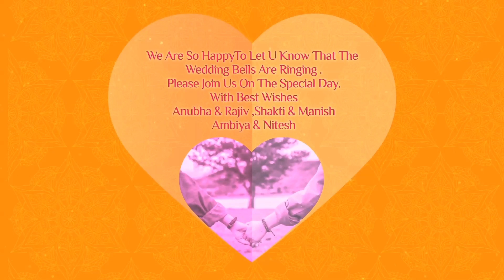Best traditional Wedding Invite | Wedding Invitation 💕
Your wedding is a once in a lifetime event that you should cherish throughout your life. That's why we have put together a beautiful collection of wedding invitation movies to help you create a unique invitation.
          Using WhatsApp to invite friends is not only a sophisticated method but also an affordable, innovative and highly customizable one. Create a beautiful and professional looking wedding invitation video yourself using our free wedding invitation movies.

         We can also create a unique wedding invitation video based on your features. Our delivery turnaround time is usually 1-3 business days.
        Get a unique movie for any such ring ceremony, wedding or party invitation by simply sharing your content and photos and receiving video in 3 days.
        You can quickly share this movie on WhatsApp, Instagram, Facebook, YouTube and other social media platforms.